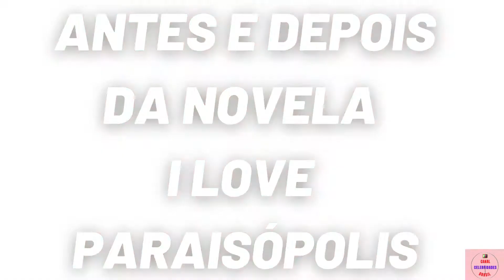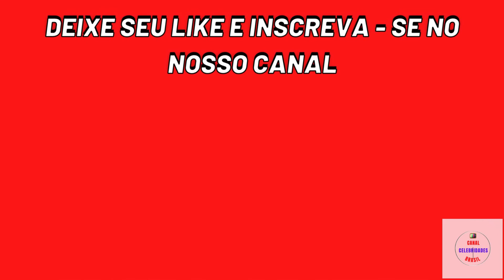Antes e Depois do Elenco da Novela I Love Paraisópolis EM 2021 - Novela I Love Paraisopolis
Quer ter uma RENDA EXTRA trabalhando em CASA usando APENAS seu CELULAR?ACESSE NOSSO SITE E SAIBA MAIS https

Olá pessoal sejam bem vindos ao canal celebridades brasil! No vídeo de hoje vamos mostrar Como está o Elenco da Novela I Love Paraisópolis [Atualizado 2021] com nomes dos personagens e atores que já faleceram.